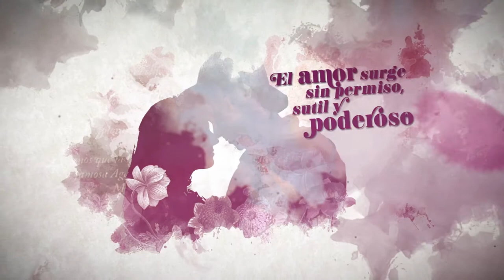Libro Huellas en el desierto de Gabriela Margall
Un arqueólogo legendario por haber descubierto la ciudad de Ur, su bella y caprichosa mujer, un arquitecto galante, una escritora de misterios y un joven arqueólogo, todos viajando juntos bajo el cielo de Oriente. ¿Y cuál será el misterio por explorar en este escenario? Nada menos que la historia de amor entre la tímida y a la vez famosa Agatha Christie y el joven arqueólogo Max Mallowan. En el desierto de Irak ambos se conocerán y compartirán su pasión por las civilizaciones ocultas bajo tierra. Y a pesar de la diferencia de edad, de que Agatha es divorciada y de su total reticencia a cualquier tipo de relación que no sea amistosa, el amor surgirá sin permiso, sutil y poderoso.